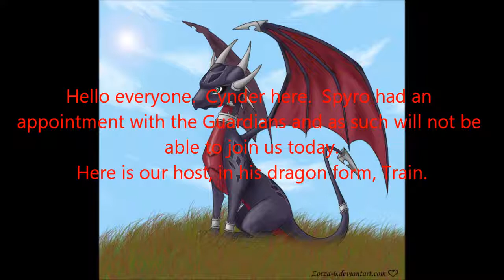Trainman's Calming VGM 2 (Sky Tower)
Episode 2:  Sky Tower from Pokemon Mystery Dungeon: Red Rescue Team.